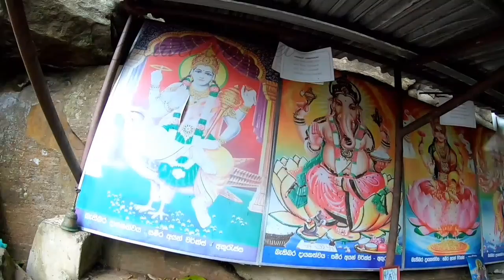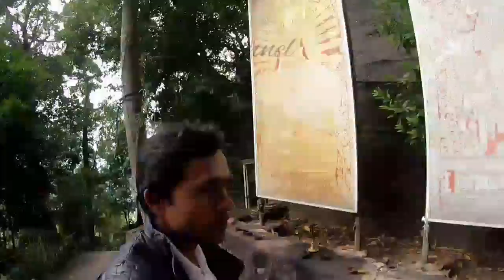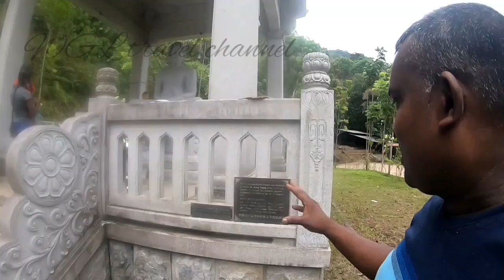Maliga Kanda rjamaha viharaya/මාලිගා කන්ද රජමහා විහාරය/Rajjuru bandara deviරජ්ජුරු බණ්ඩාර දේව අඩවිය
WGL travel channel
maliga Kanda
Rajjuru bandara deviyan
raja Maha viharaya

rajjuru-bandara